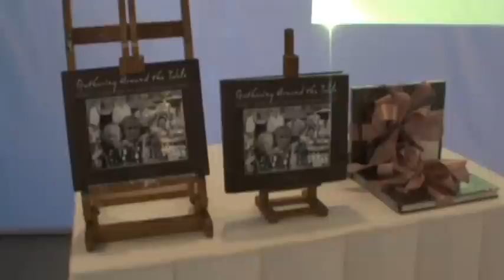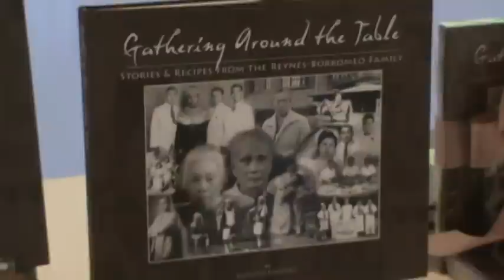2nd Reynes-Borromeo Reunion 2011 (Day 2 at Ford Cebu PC Hills) Part 1-3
2nd Reynes-Borromeo Reunion 2011